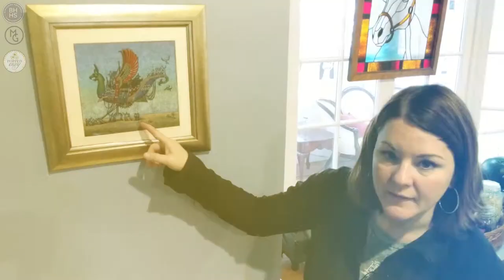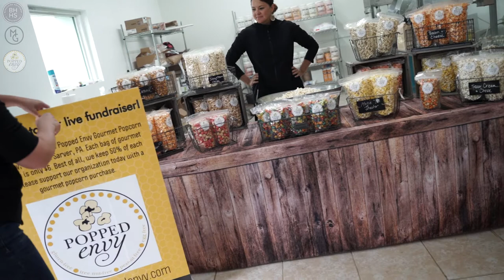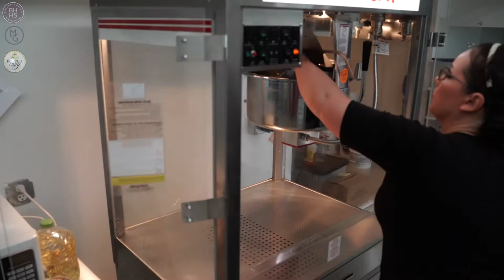Popped Envy makes gourmet popcorn that is Wheat, Eggs, Peanut, and Tree Nut Free!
I had a chance to sit down and meet with owner, Cathy Lucas Burnheimer to hear her story of staring up this company so that her daughter had a healthy snack free from Wheat, Egg, and Peanut allergies.

Popped Envy was started by Cathy Burnheimer, a mother of three school-aged daughters, who saw a need in her school district’s fundraising program for a more inclusive food product. With one in fifteen children struggling with food allergies and limited snack options, Cathy fills the void with Popped Envy’s delicious, allergy friendly popcorn.

SELLER TOOLS:
eBook: Stage It. Shoot It. Sell It.
Demand more! My ‘Every House, Every Time’ plan

AGENTS IN THE GREATER PITTSBURGH MARKET:
Thinking of retiring?